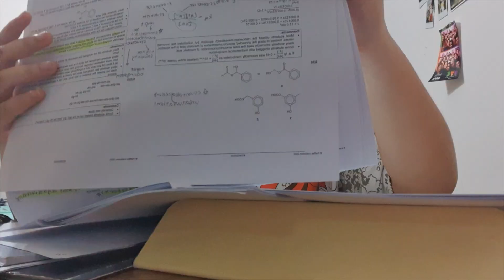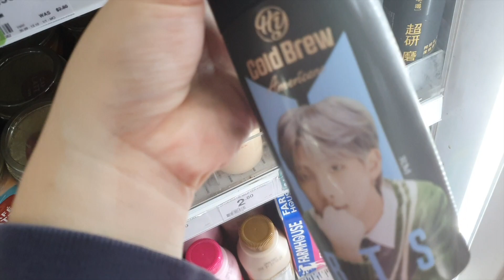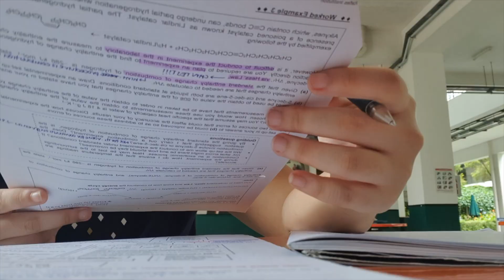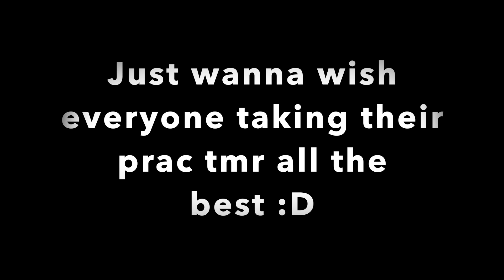Study Vlog: A Levels Practical|Singapore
Hello! Welcome to my day before A level vlog (special shout out to those taking a levels this year!) Know that you got this and Jiayous!💯💯